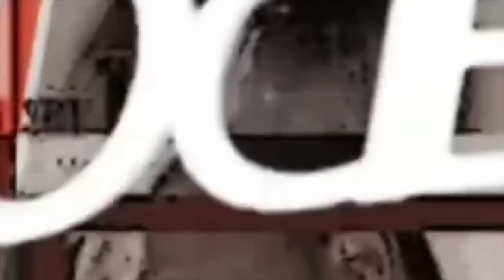SERIGNE SALIOU NIANG TAXAW SETLU THIY AMMÉD HALIFAH NIASS